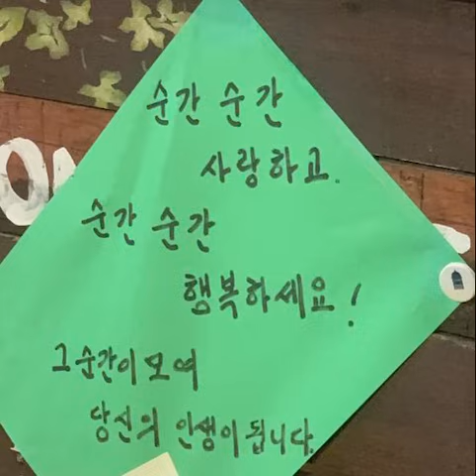순간 순간 사랑하고, 순간 순간 행복하세요!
그 순간이 모여 당신의 인생이 됩니다